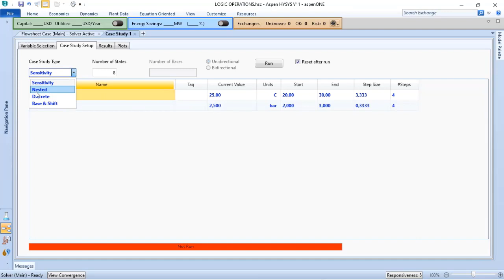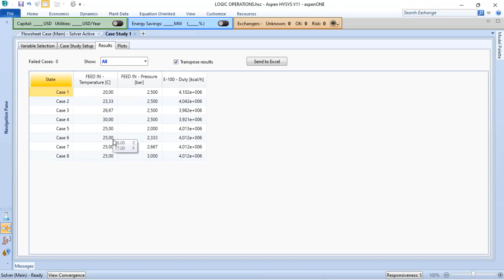WHAT IS SENSITIVITY CASE STUDY ON ASPEN HYSYS FOR CHEMICAL PROCESS ENGINEERS